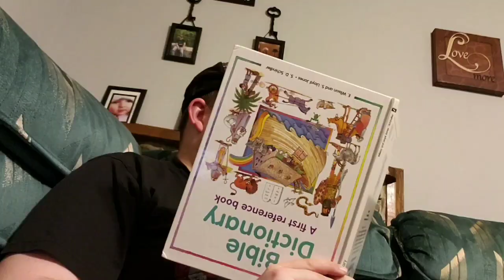MY LORD IS TAKING GOOD CARE OF ME + BLOOPER REEL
Here is a song we just recently learned and fell in love with!  We hope you enjoy!